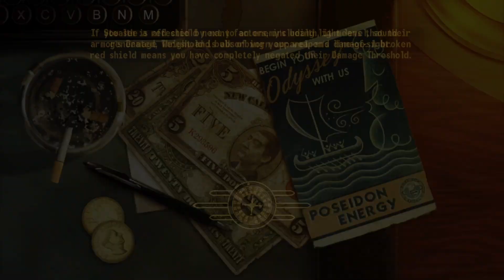Fallout new vegas. Ranger Sequoia